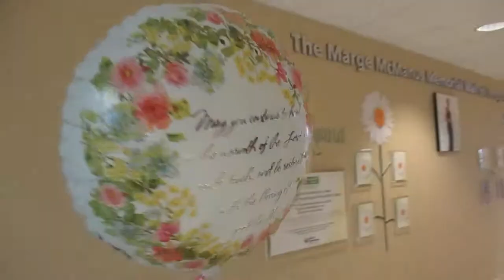GUESS WHOS BACK!!🤩🤙🏽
RAMELL'S BACK! WE VISIT GRANDMA IN THE HOSPITAL AND GET A GOOD WORK OUT IN TOGETHER!!!